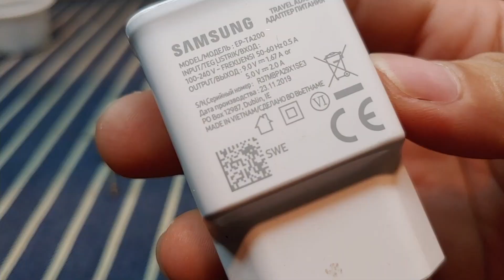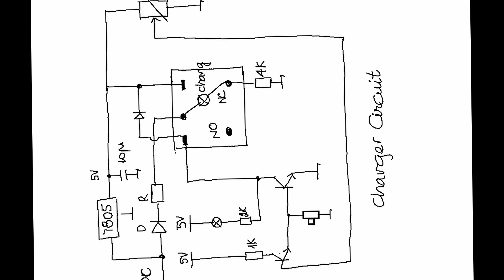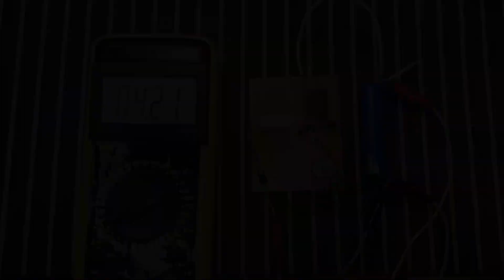Mình đã tạo mạch ngắt sạc từ mấy linh kiện rả máy nhưng tính năng thì rất hay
Bí mật sạc mọi loại pin chỉ với linh kiện đơn giản này!
 trong video này bạn sẽ tìm ra 1 giải pháp đơn giản hơn để sạc cho những viên pin 1S 2S 3S hay thậm chí 4S 5S phổ biến hiện nay
this is so useful and necessary for you, anybody need it at home

then today i'll show you a best circuit just simple and easy to apply to your life , protect your home, your children and for yourself

auto cut off charger
interrupt charger
tự ngắt khi đầy pin
mạch ngắt sạc
Battery charger circuit
Battery charger schematic
Li-Ion charger circuit
Battery Charger
Charging circuit for a lithium Ion battery
Design battery charger
Mạch sạc pin Lithium 12V
Bộ mạch sạc pin
Mạch sạc pin 18650
sơ đồ mạch sạc pin 3.7v tự ngắt
mạch sạc pin 3.7v tự ngắt
Bộ Mạch sạc acquy tự ngắt